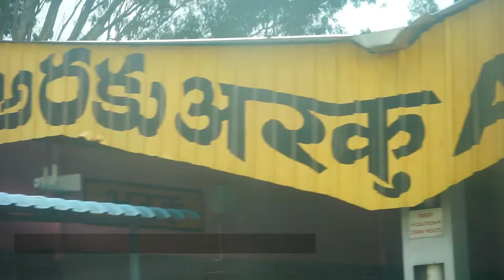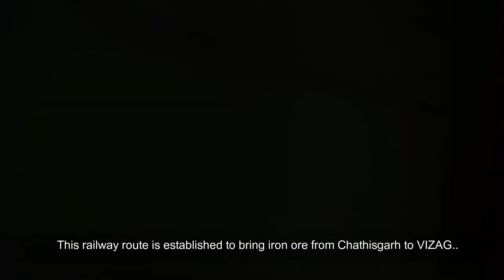Train to araku valley|വിസ്താഡോമിൽ അരക്കുവിലേയ്ക്ക് ട്രെയിൻ യാത്ര /Andhrakashmir/araku in malayalam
Track: Ikson - Aloha [Official]
The kirandul express which runs between vizag and kirandul via araku is paired with avistadome coach.Enhancing the beautiful experience of Visakhapatnam to Araku train travel, the Vistadome coach  have a see-through glass roof and windows.Train number 18514, Visakhapatnam-Kirandul Express, is a daily train and start at 6:45 AM from vizag and the down train will start from araku at 3: 45 PM and will reach Vizag at 8:20 PM. Train fare is 665 rupees.